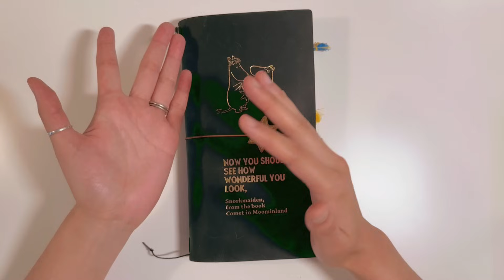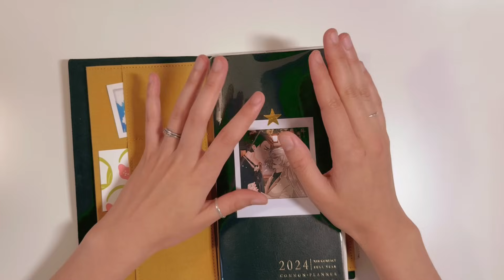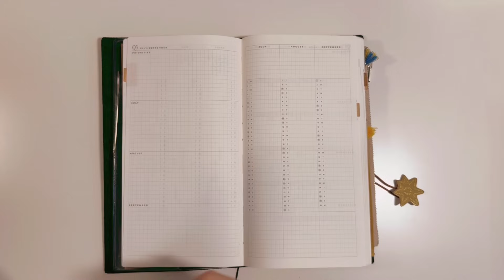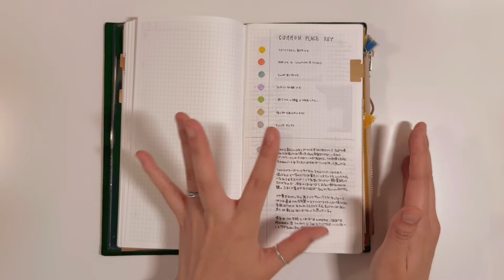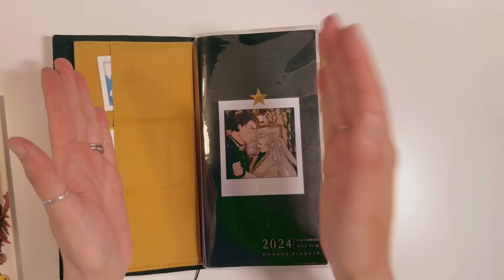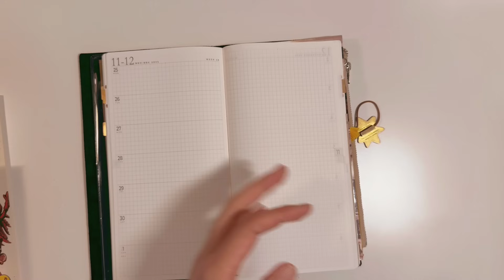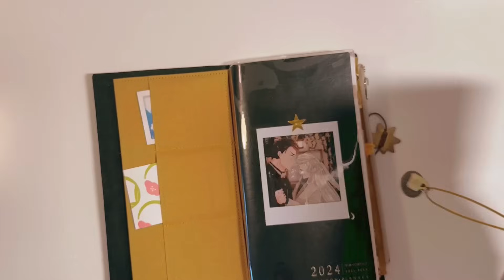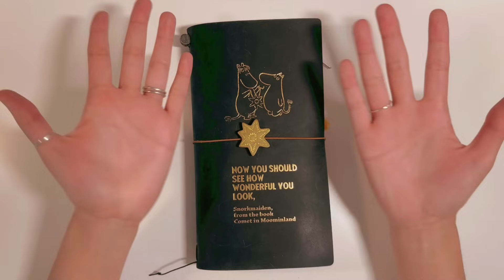【海外で話題の手帳】コモンプランナー徹底レビュー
どーもせつなです。
コモンプランナー今年も更にパワーアップして帰ってきましたね！！！
めちゃくちゃおすすめですので是非！